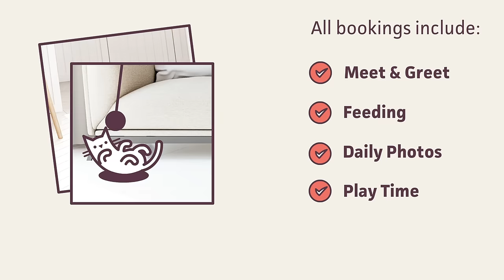Guide to Cat Sitting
Cat in a Flat connects cat owners with trusted cat loving sitters in their area. Our mission is to help cats stay in the comfort of their own homes while the owner is away. Great alternative to catteries =^.^=

Planning a holiday?
But not sure what to do with kitty?
You can’t take him with you!
You can’t leave him home alone!
He doesn’t want to go to a cattery!
You can’t ask your friend or neighbour again!
Introducing Cat in a Flat, the Trusted Cat Sitting Community

Our cat sitter are:
Local
Affordable
Insured
Approved
Reviewed

All bookings include:
Meet & Greet
Feeding
Daily Photos
Playtime
Toilet Cleaning

There is no place like home.
Happy Cat! Happy Owner!

Book Now

Become a Cat sitter